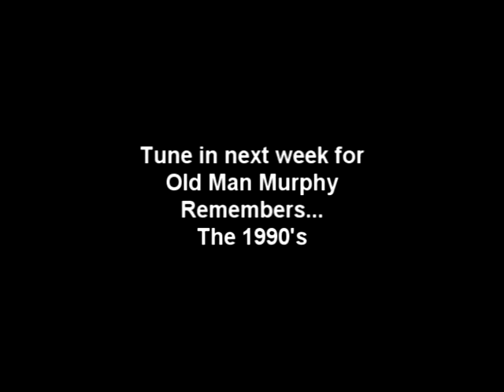Old Man Murphy Remembers...Television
It's that lovable curmudgeon Old Man Murphy again, waxing nostalgic about his favourite decade, the 1990's.
Starring Ian Johnston
Directed by Kevin Jollimore